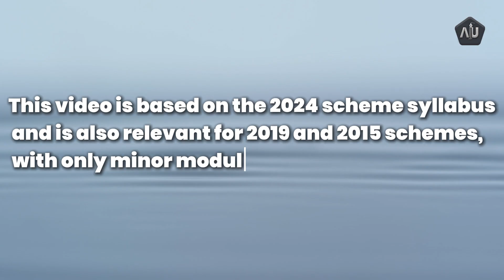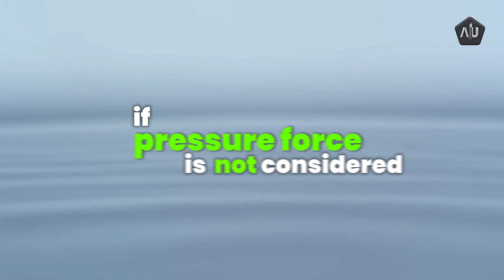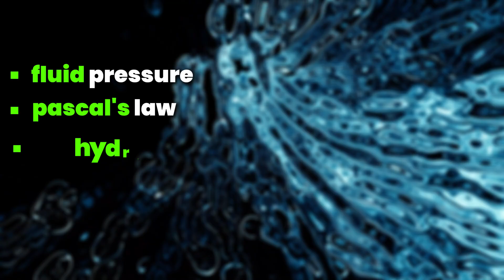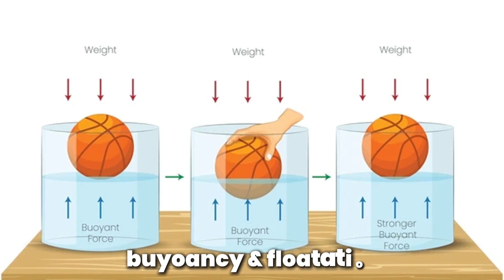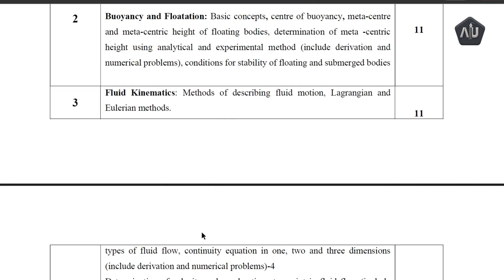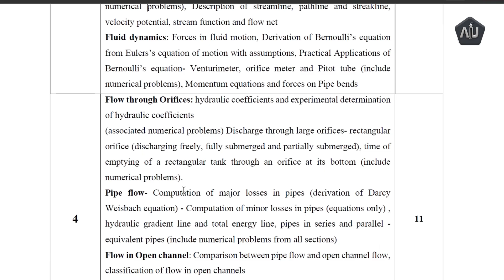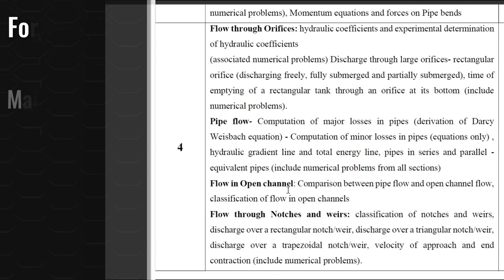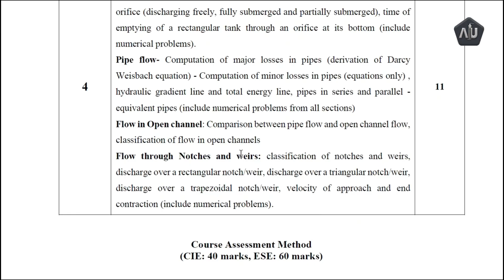Fluid Mechanics | KTU B.Tech Civil 2024 Scheme | Semester 3 | Part 1 – Introduction (PCCET 302)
Welcome to the Fluid Mechanics Lecture Series for KTU B.Tech Civil Engineering (2024 Scheme, Semester 3).
In this video – Part 1: Introduction, you’ll learn the fundamental concepts of Fluid Mechanics explained in the simplest way, with examples that help you understand and score high in your KTU exams.

Course Code: PCCET302 | Credits: 4 | Exam Duration: 2 Hrs 30 Min

What You’ll Learn in This Series:

Fluid Properties – Newton’s Law of Viscosity, Types of Fluids

 Fluid Statics – Fluid Pressure, Pascal’s Law, Hydrostatic Law

 Pressure Measurement – Manometers (Piezo meter, U-tube), Differential Manometers (U-tube, Inverted U-tube), Mechanical Gauges

Total Pressure & Centre of Pressure – Vertical, Horizontal, Inclined & Curved Surfaces (With problems)

Buoyancy & Floatation – Centre of Buoyancy, Meta-Centre, Meta-centric Height, Stability of Floating and Submerged Bodies

Fluid Kinematics – Methods of Describing Fluid Motion, Lagrangian and Eulerian Approaches

Who Should Watch:

KTU B.Tech Civil Engineering students (2024 Scheme, Semester 3)

Students preparing for University Exams and Competitive Exams

Learners who want clear explanations with solved examples in Fluid Mechanics

This video is only for BTECH KTU 2019, 2024  SCHEME Regular students - third semester Civil engineering regular exam. Through this video you will get an easiest way to study fluid mechanics  .

 ██▓▒­░⡷⠂𝙰JU ED Solutions  +𝟿𝟷-𝟾𝟹𝟶𝟷𝟿𝟽𝟹𝟿𝟽𝟶 ⠐⢾░▒▓██

Topics covered: Introduction to Fluid Mechanics, Definition of fluid, Density, Specific weight, Specific gravity, Viscosity and Variation of viscosity with temperature